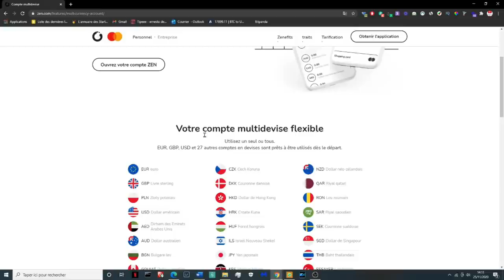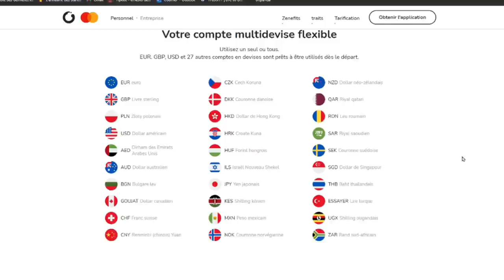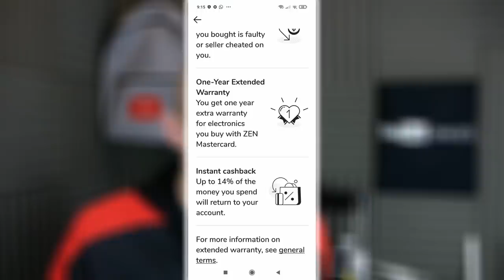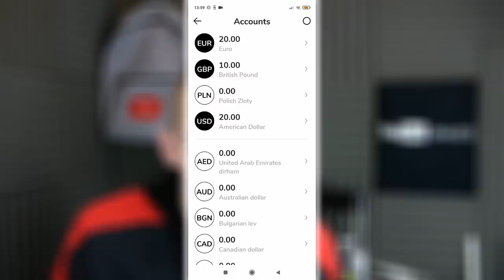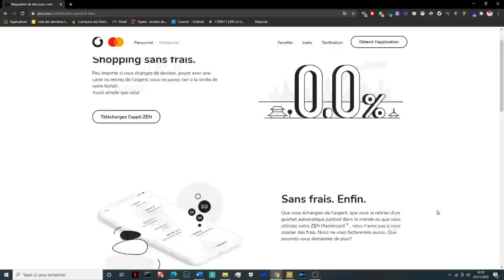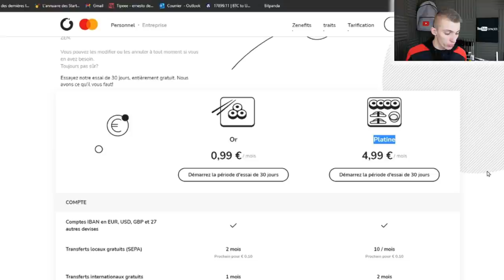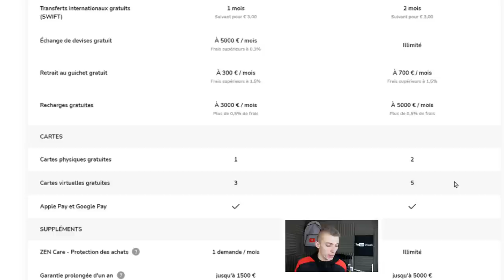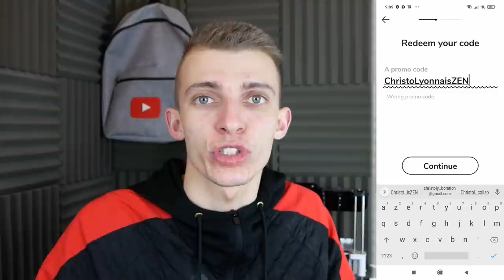ZEN BANQUE MOBILE ! CARTE MASTERCARD ! AVIS & PRESENTATION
Cette vidéo est en collaboration avec la marque ZEN.

Snap : ChristoLyonnais

Bon visionnage ! ;)